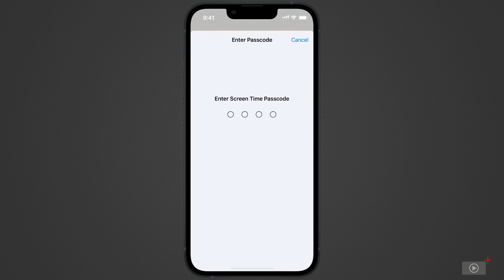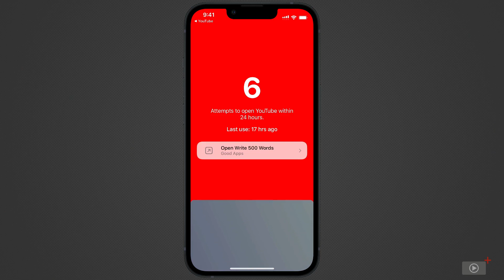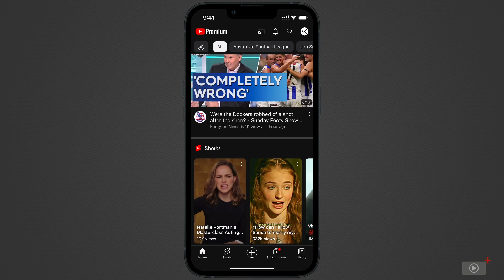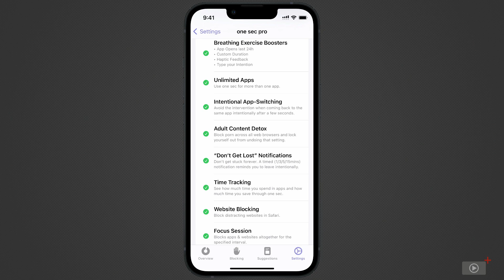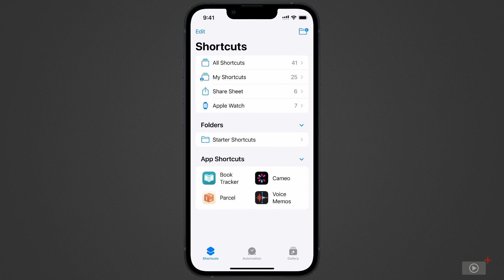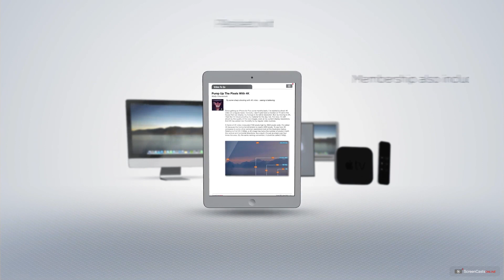one sec - Preview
This is a short preview of a full ScreenCastsOnline video tutorial. to view the full version of this tutorial as part of a free 14-day trial membership. Countless apps exists that aim to help you build better habits and use your phone in a healthier way. The app 'one sec' takes it a step further by putting a buffer between you and the unhealthy apps you're trying to break away from. Take a breath, think, and get shown a link to an alternative before actually being able to access apps that are causing you to be less productive. Darcy shows you how to make 'one sec' work for you.